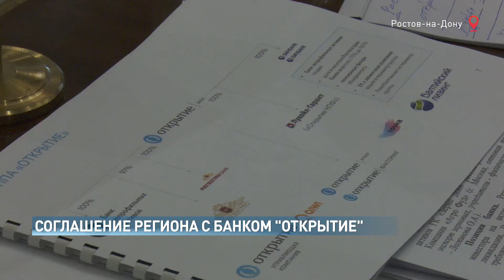Ростовская область сделала банк «Открытие» своим партнером